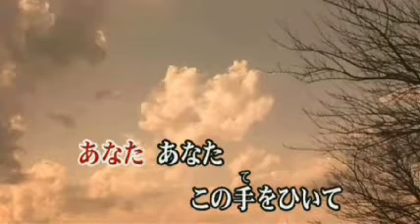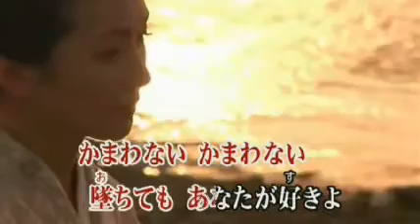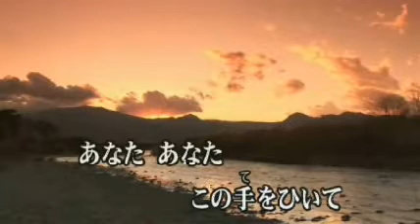さだめ 【叶 麗子 】 カバー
浪花の歌姫叶麗子さんの新曲さだめを歌ってみました♪